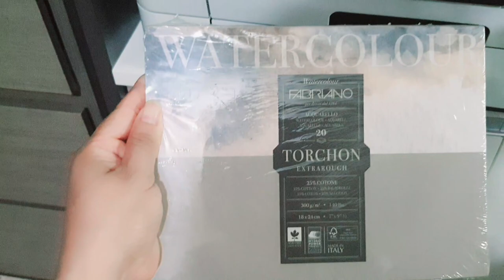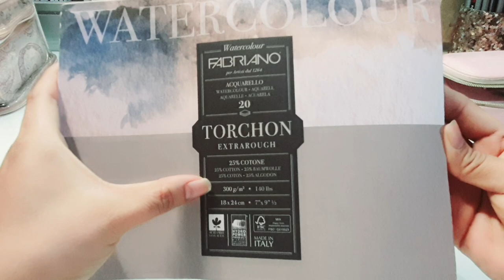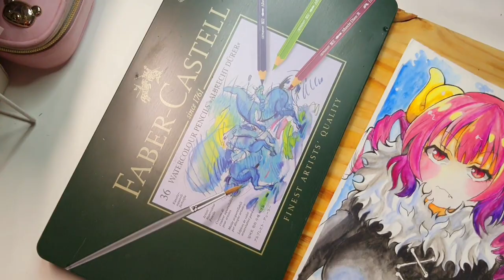TUTORIAL I COMO PINTAR CON COLORES ACUARELABLES Faber-Castell I Paula Govea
☆Hablemos de los lápices acuarelables Faber-Castell☆
¿Funcionan? ¿Valen la pena?
                 TUTORIAL
■Material:
•Hoja Fabriano acuarela 300 gr.
•Estilógrafo Marvy/Uchida #01
•Estilógrafo Copic #01
•Pincel rellenable
•Pluma de gel blanca
•Lápiz de madera acuarelable Faber-Castell